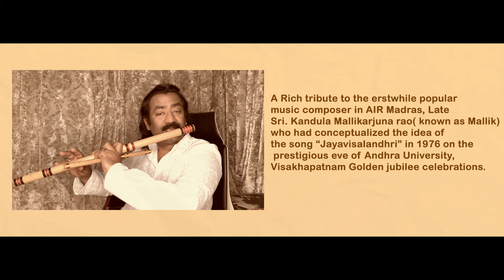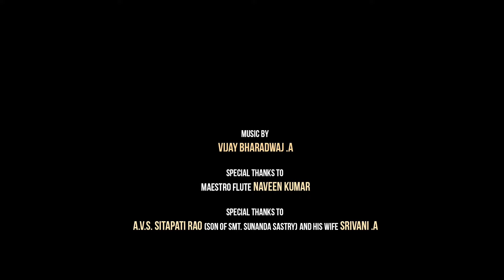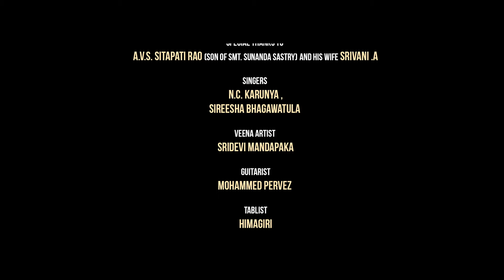JAYAVISALANDHRI | Official Lyrical Video | Vijay Bharadwaj | N.C. Karunya | Sireesha | Naveen Kumar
JAYAVISALANDHRI is a song originally sung by Smt. Sunanda Sastry, composed by Kandula Mallikharjuna Rao (a.k.a Mallik). For the coming Andhra Pradesh Formation Day falling on the 1st of November, this very song has been recreated by her grandson Vijay Bharadwaj .A

Special thanks to Maestro Flute Naveen Kumar for his musical guidance and virtuoso flute performance.

Original Composer : Kandula Mallikharjuna Rao
Original Singers : Smt. Sunanda Sastry, Kandula Mallikharjuna Rao

Singers: Sireesha Bhagawatula, N.C. Karunya
Flute: Maestro Naveen Kumar
Chorus: Sai Deva Harsha, Meghanaa Naidu
Veena: Sridevi Mandapaka
Guitarist: Mohammed Pervez
Violin: Vihari Hanuma
Tabla: Himagiri
Recording Studio: The Sound Dockk, Himagiri Studios
Mixing and mastering: Himagiri Studios

Video Credits: Raviteja Kurmana

Audio Platform Links

🎧 Amazon Music
🎧 Gaana : Coming soon
🎧 Jiosaavn : Coming Soon
🎧 Wynk : Coming Soon
🎧 Hungama : Coming Soon

Send your originals to us at
We’d love to hear what you have created!